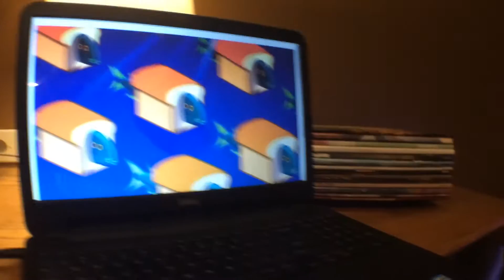Bread Fish House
Have YOU seen it? Neither have we.